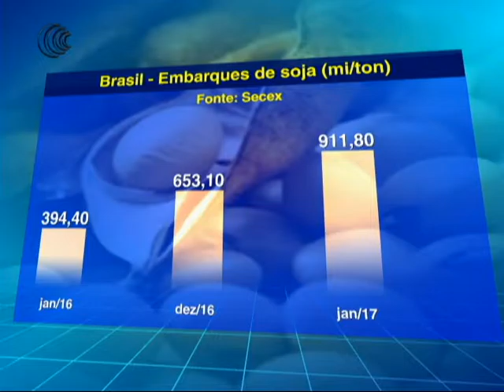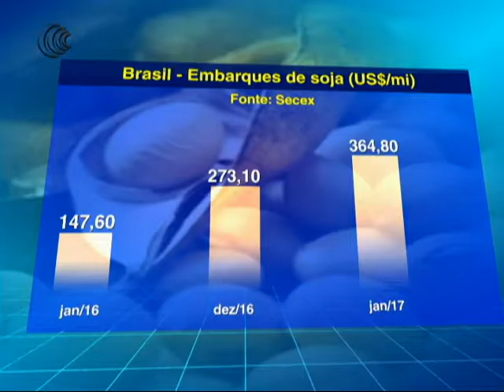EMBARQUE SOJA JANEIRO - 02/02/2017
O volume das exportações de soja em Janeiro de 2017 superou em 77% os embarques do mesmo período do ano passado, em relação ao faturamento o primeiro mês do ano alcançou a cifra de 75,5% a receita obtida há 12 meses.